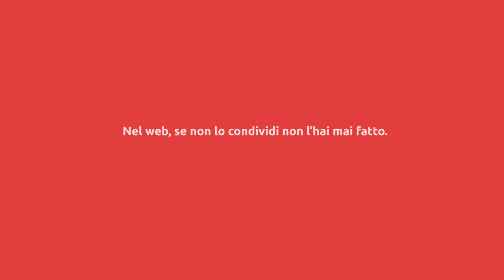Auto-regali per Filmmaker o Fotografi nel giorno di San Faustino (festa dei single)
Siete dei creativi, videomaker o fotografi, ma nessuno vi ha fatto regali nel giorno di san Valentino?

È il giorno giusto per farvi un regalo: in questo video Chiara (Graphic Designer) e Antonio (CEO & Filmmaker) vi danno qualche consiglio per San Faustino, la festa dei single.

📹 Gli autori del video